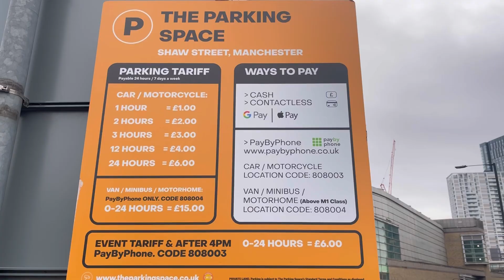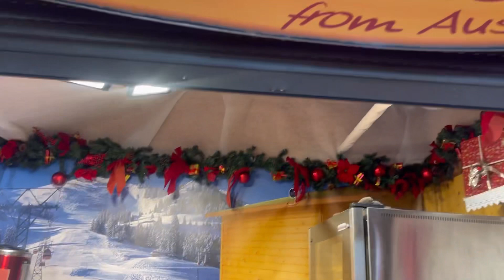MANCHESTER: NAMILI KMI NI HUBBY NG DAMIT NI BABY SA PRIMARK | CHRISTMAS MARKET | STREET FOODS